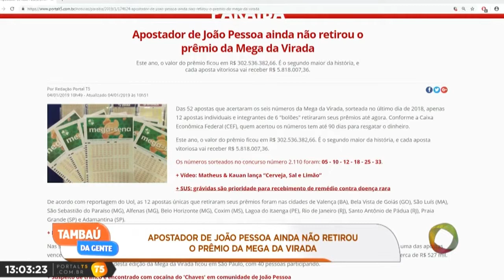Tambaú da Gente - Apostador de João Pessoa ainda não retirou o prêmio da Mega da Virada